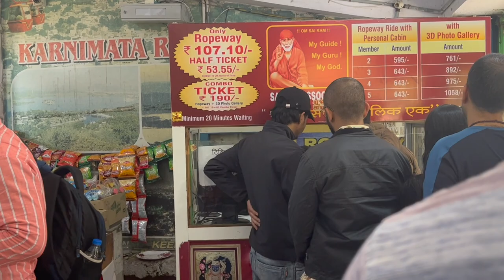INDIA TRIP D+57 Feb 5 KarnI Mata View Point in Udaipur